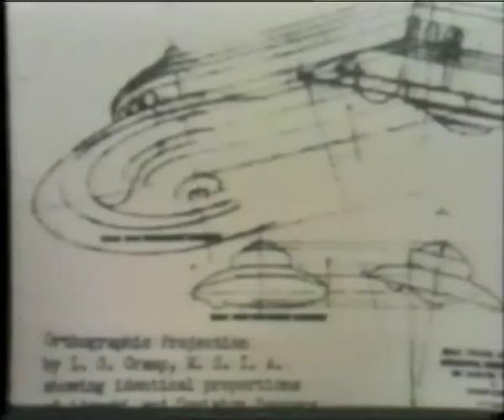CONTATTI NEL PASSATO 2 DI 3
In questa video inchiesta, articolata in più parti vedremo a quale livello sono giunti gli studi della cosidetta "Paleastronautica" attraverso ricercatori quali Zecharia Sitchin, passando per la scrittura geroglifica egiziana, i Veglianti, i Veda dell'antica India nelle considerazioni di Richard Thompson Desmond Leslie, Daniel Fry Howard e Connie Menger e Berthold Schwartz